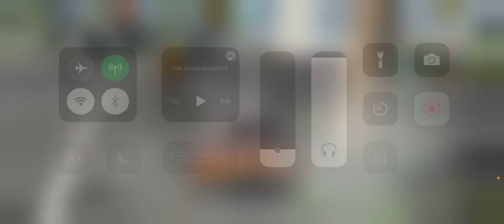Убрал трафик в CarXStreet|Оптимизируем CarXStreet